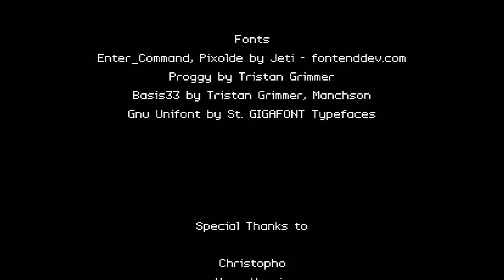Ocean's Heart Part 45 Finale: The Ocean's Heart (short review after gameplay)